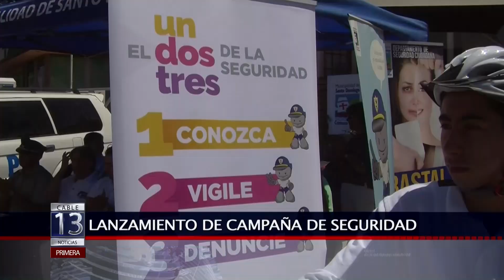13 ENE 2016 MEMO BUNKE EN SAN ANTONIO